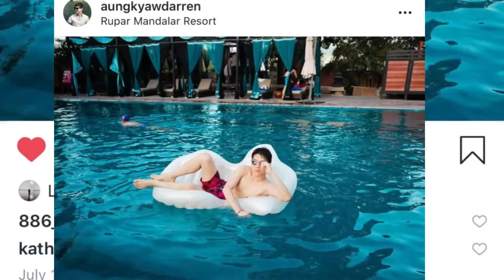Rupar Mandalar Poolside Vibes 2020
Rupar Mandalar Resort, Mandalay, Myanmar

This clip was shot using my phone and edited by me on my phone 📱😊